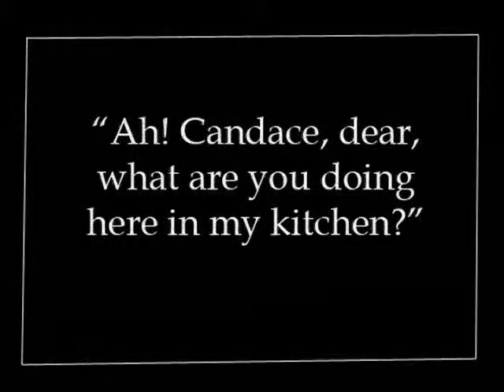Mother's Day Special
A video for my Mom.

It was based on an episode of the Powerpuff Girls